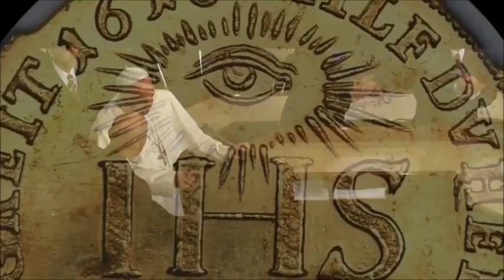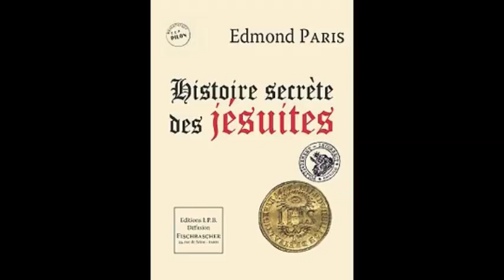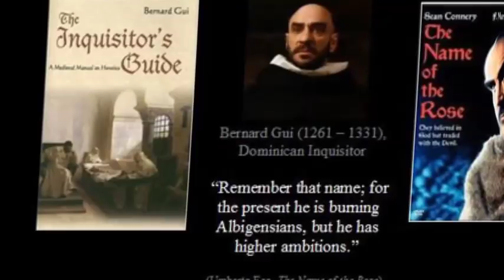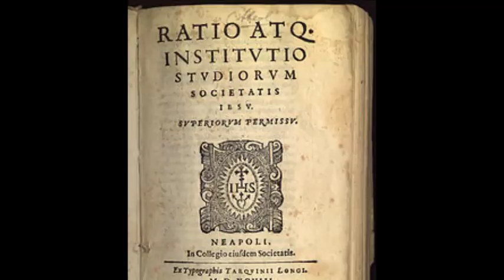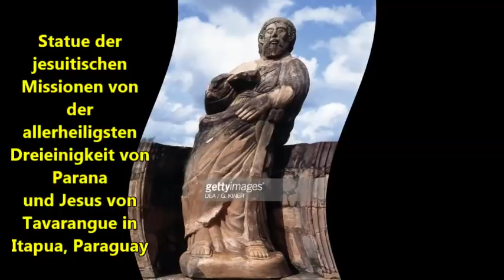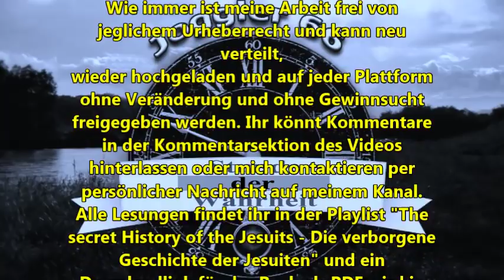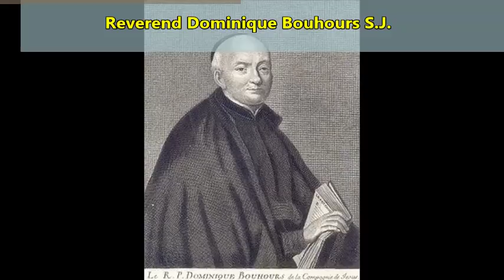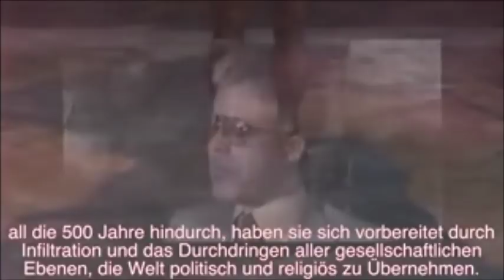Der Jesuitenstaat Paraguay & Die Jesuiten in der europäischen Gesellschaft: Die Lehre der Jesuiten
Kompletter Titel dieses Videos:
Die Amerikas - der Jesuitenstaat Paraguay & Die Jesuiten in der europäischen Gesellschaft: Die Lehre der Jesuiten
Teil 4 der Buchlesung "Die verborgene Geschichte der Jesuiten"